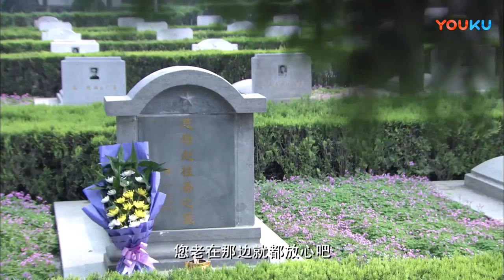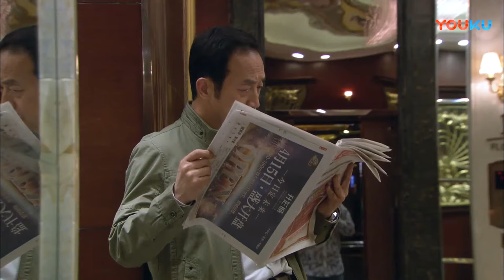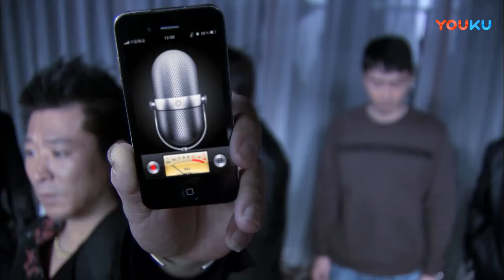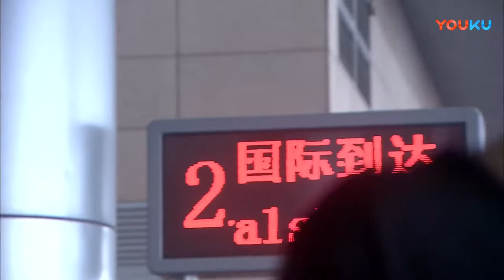【我是暗警Undercover Is Me】EP01|初出茅庐的警校学生赵晓阳，与阴险狡诈的毒枭老大展开生死博弈！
【我是暗警Undercover Is Me】每晚GMT+8 20:00准时更新4集

劇情介紹
講述的是極具正義感的警校學生趙曉陽因幫姐姐借貸陰差陽錯走上了一條從未預想的臥底之路，一身正氣、剛正不阿的他在這條陌生又糾結的人生路上踽踽獨行，面對親人的質疑、戀人的對峙、兄弟的反目，趙曉陽咬緊牙關，在殺機暗藏的黑幫、刀光劍影的“戰場”如履薄冰，愈戰愈勇。初出茅廬的趙曉陽與陰險狡詐的毒梟老大的博弈緊張刺激，扣人心弦。

警校學生趙曉陽替姐姐去長途車站接貨，卻被埋伏的刑警隊長周大宏抓獲。在貨物中，竟然發現了部分新型毒品。周大宏為查清警隊同事方向明下落，更為了一舉打掉海城市販毒集團，派趙曉陽前去臥底。

一場生與死、正義與邪惡較量正式展開！趙曉陽雖然有苦難言，面對親人的質疑、戀人的離棄、朋友的指責，身為臥底的趙曉陽始終牢記自己身為人民警察的崇高使命，默默承受著這一切。

經過艱苦卓絕的鬥爭，趙曉陽終於掌握了販毒集團幕後黑手金野的犯罪證據，和警隊的同事共同剷除了販毒集團，維護了社會的和諧安定。